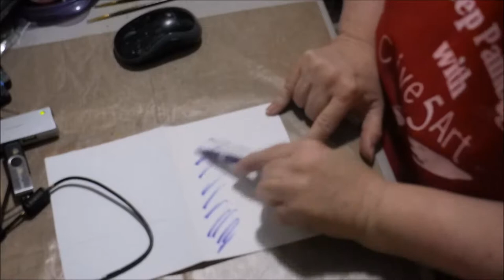ATC CARD HOLDER SQUIGGLE TIME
Mail:
2630 N. Dustin Ave. B-1

CREDITS

   INTRO Design:
    Landon Erp

► Maricha of “Strategy B4 Tactics”

Maricha Special thanks to TheJunking DataGirl - Maricha of MarichaBulger.com is YouTube Certified Consultant, Coach and Mentor. She is building a resource site for video creators and has a private Facebook Group “Strategy B4 Tactics” where not only do she share information, strategy and tips, you can meet other video creators, share your experience and take advantage of a supportive community.

If you would like more information please join her resource site